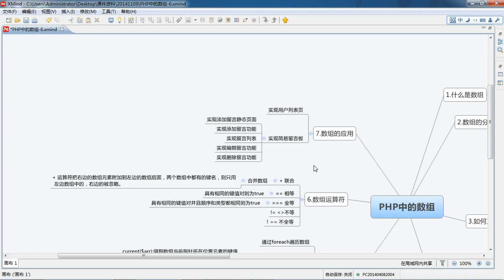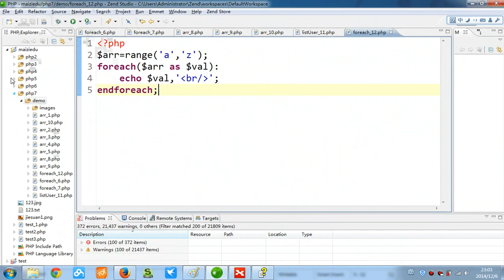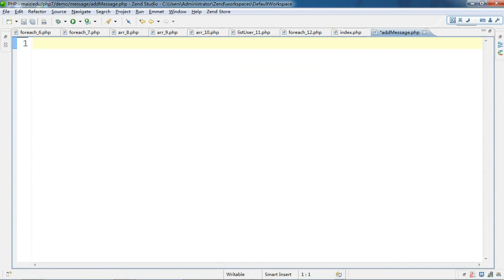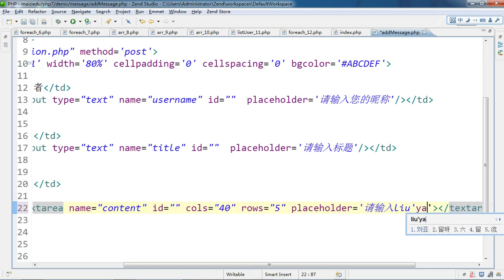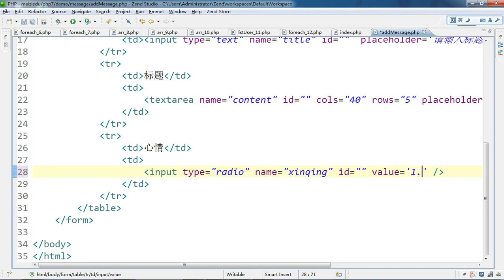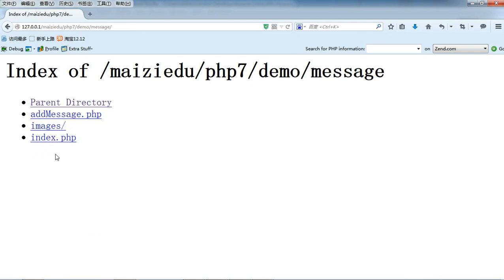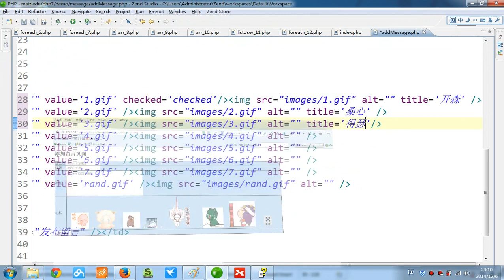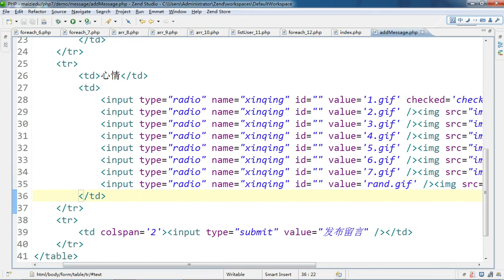PHP语言编程基础42 添加留言页面 6 10